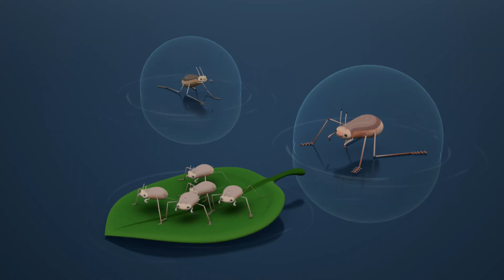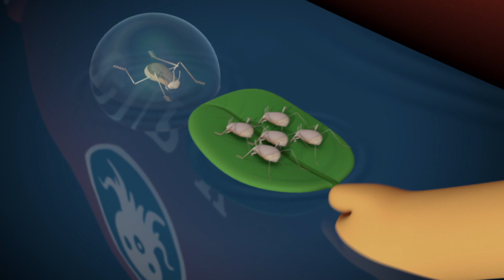海底小纵队 - 梭鱼们快走开 | 集完整版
海底小纵队试图重新种植红树林，但事情变得越来越复杂。